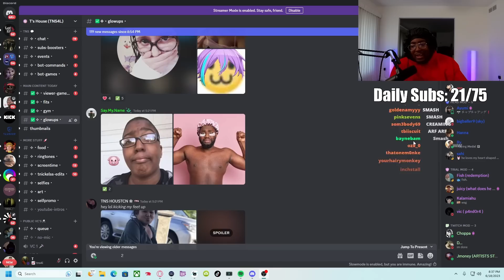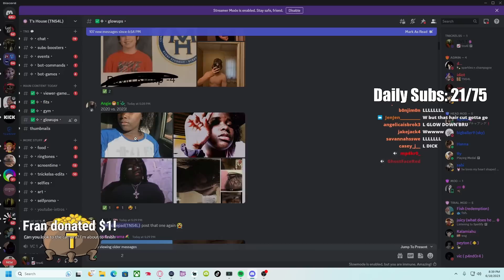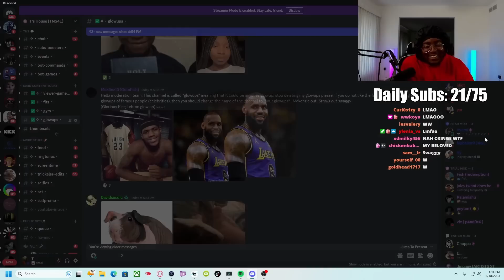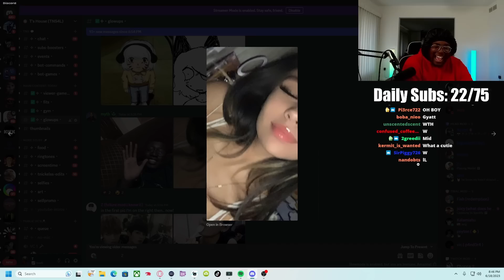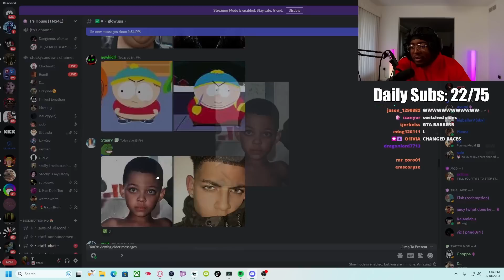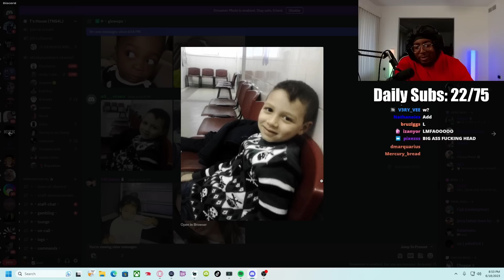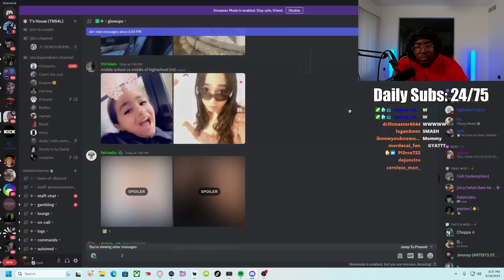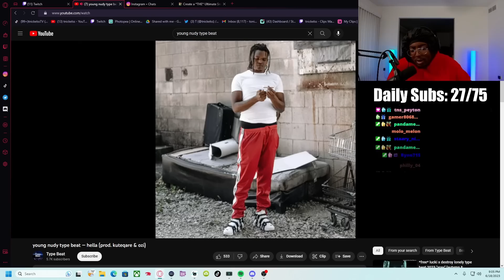My Viewers Had The BEST Glowups....